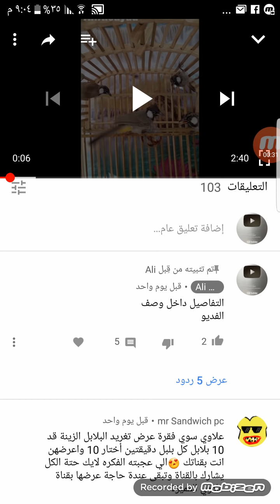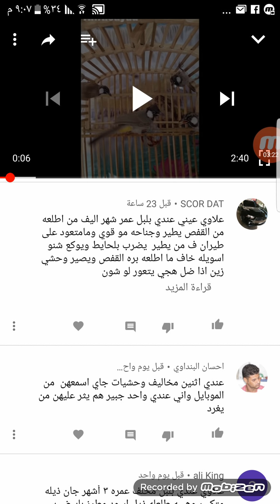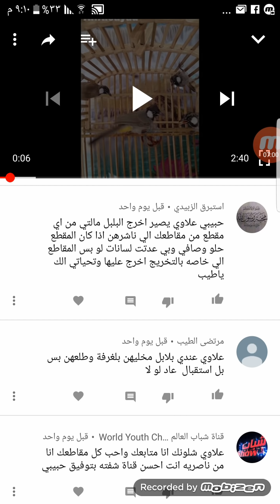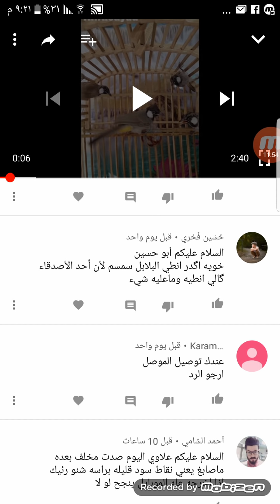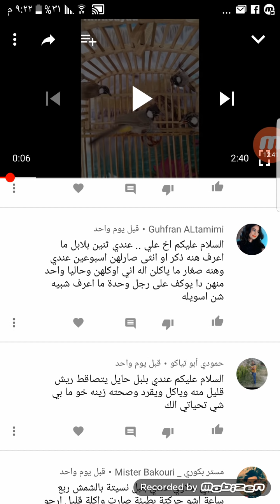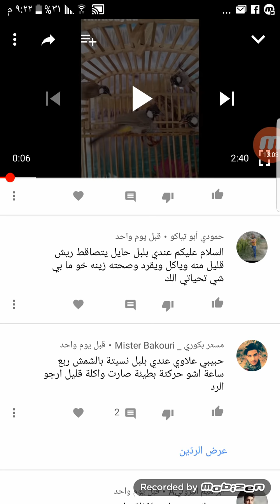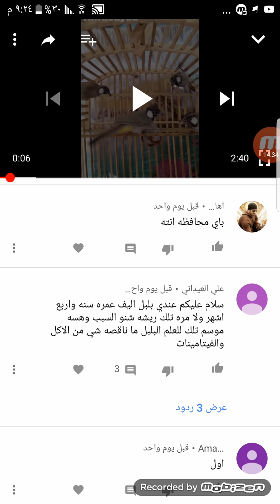فقرة سؤال وجواب الحلقه 88 خاص بتعليقات اليوتيوب